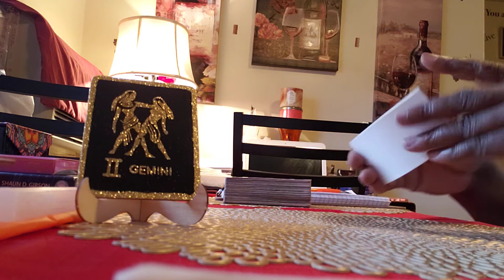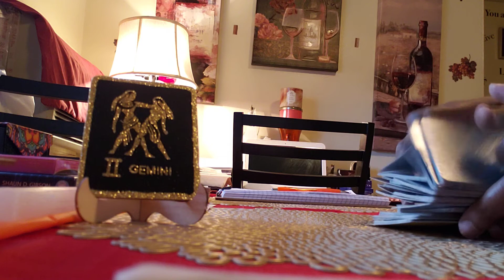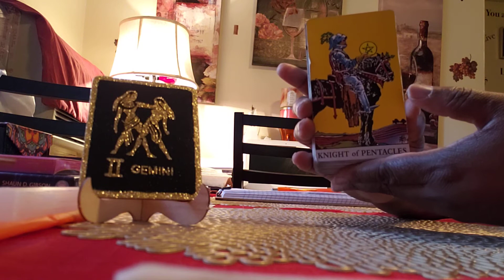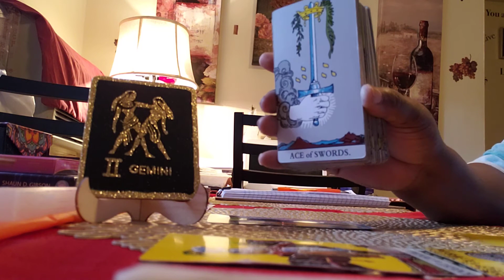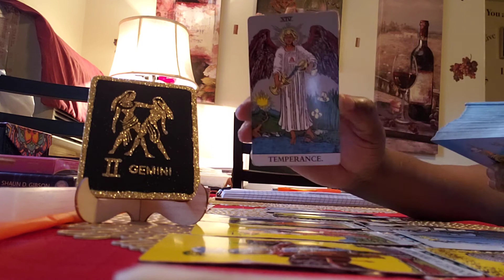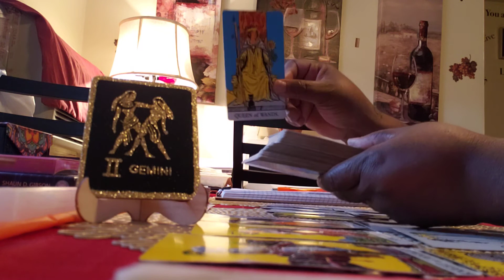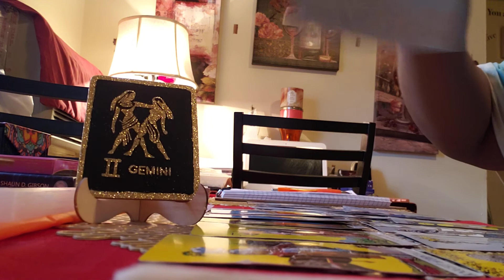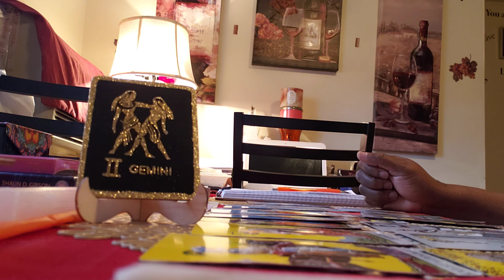Gemini ♊ Nov. Good things are going to happen.